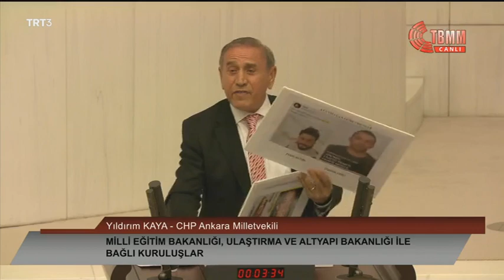YILDIRIM KAYA 2022 YILI BÜTÇE GÖRÜŞMELERİ